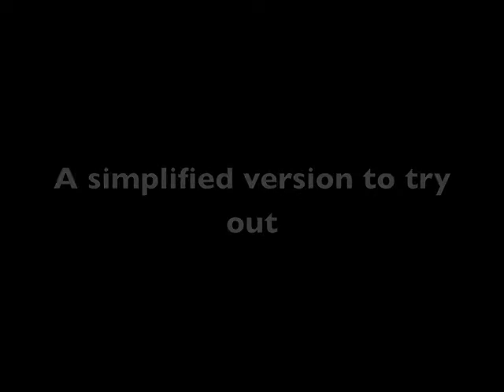Simon & Garfunkle - The boxer - alt version 1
A simplified version of this track to try out